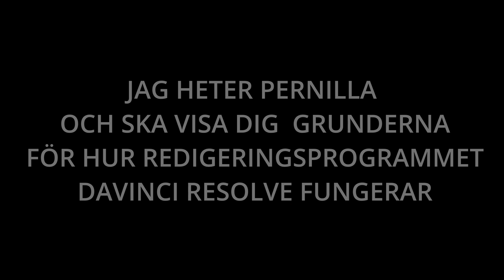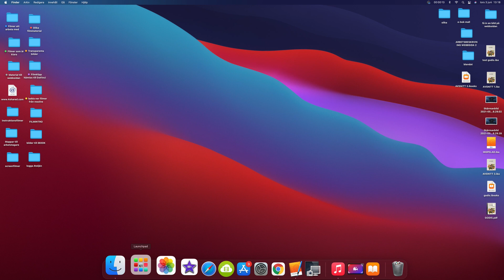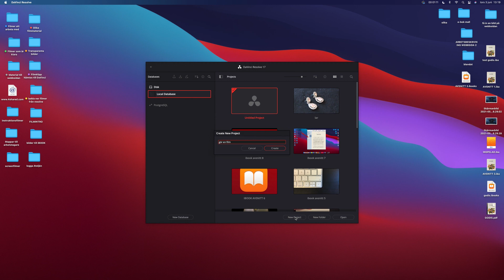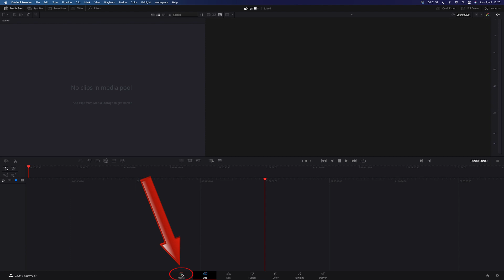ÖPPNA UPP DAVINCI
En kortfilm om hur du öppnar och startar DaVinci Resolve